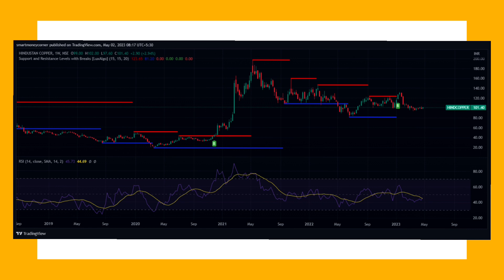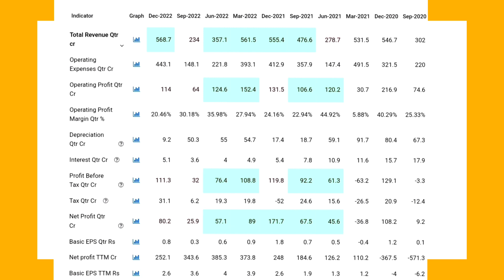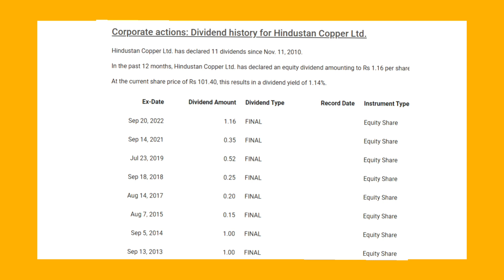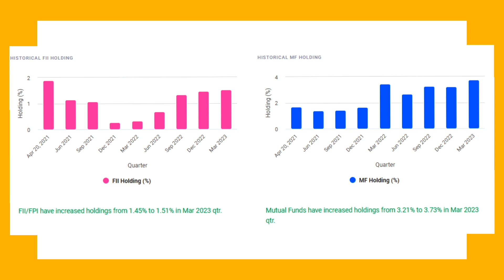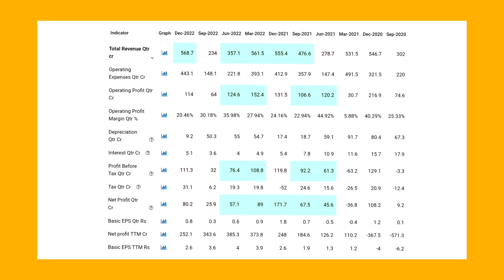📈 Best stock to buy now telugu 2023 | బెస్ట్ PSU స్టాక్ under 100 | Smallcap stocks telugu 💥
Best stock to buy now telugu 2023 | బెస్ట్ PSU స్టాక్ under 100 | Smallcap stocks telugu 💥💥stockmarket